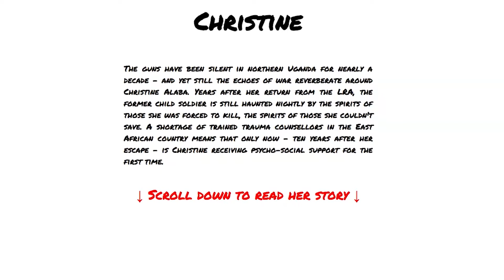The Interview: Christian Mafigiri on telling stories through graphic novels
Christian Mafigiri is a Ugandan artist whose love for American comic books led him to pursue a career in art. He later trained as a journalist and he has combined his skills in journalism and art to tell stories through different forms of graphic story-telling.

He has recently collaborated on a multimedia project with Scottish photo-journalist Marc Ellison that tells the stories of 6 former child soldiers who were abducted by the LRA and their struggles to integrate into society, while trying to deal with their own trauma.

Mafigiri has also produced graphic novels for sell which use the style of the comic books he loved as a child to tell stories that resonate with Ugandans.

He hopes that one day his graphic novels and comics will give Ugandan readers the sort of entertainment he got from reading American comics like Superman and Batman.